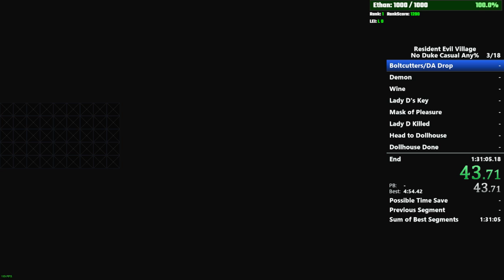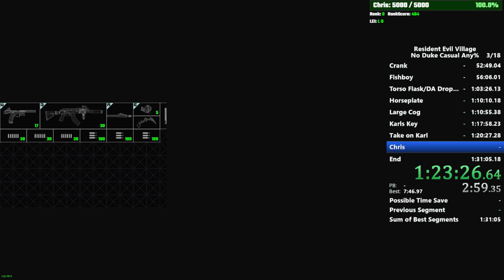Updated WR for No Duke Any% (1:31:10 no snow walk)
Figured I would go for an updated time since snow walk got banned. Still a good amount of time save left but since it is top 9 of the normal any% leaderboard I figured I would submit for now.

A like and a sub would be greatly appreciated as I am trying to focus more on my youtube channel and it will greatly help in this endeavor